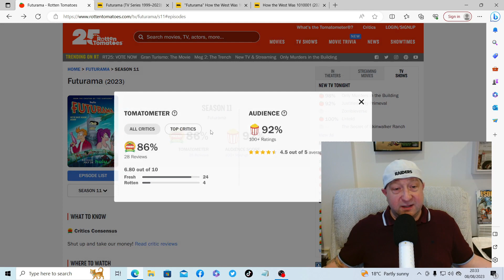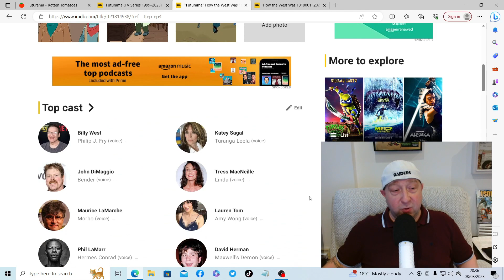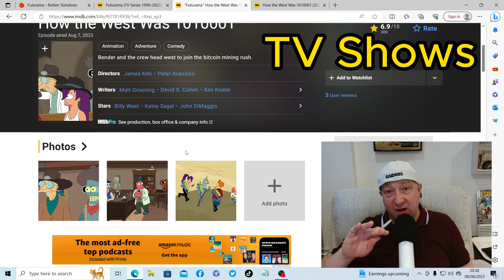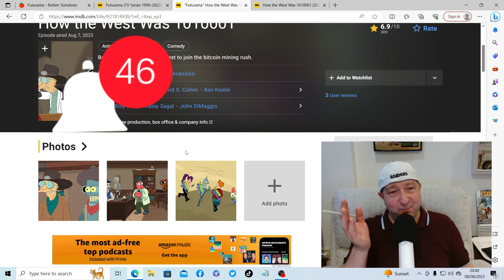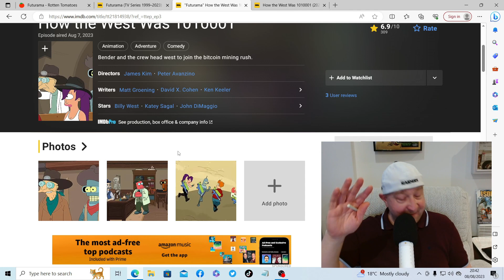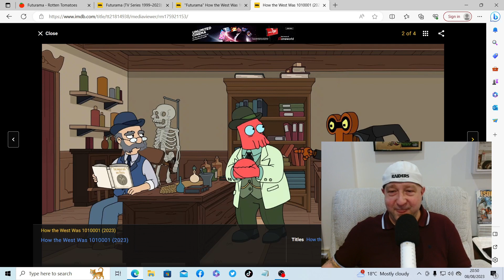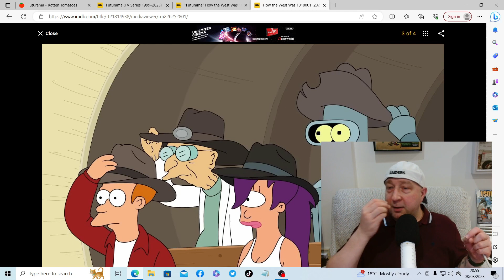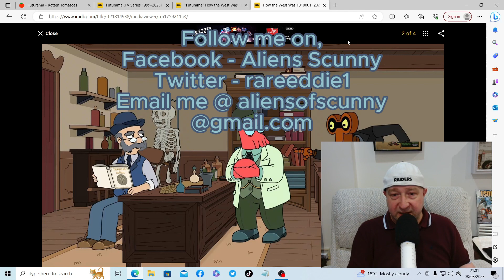Here is my review of Futurama Season 11,Episode 3, How the West Was 1010001.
**Spoilers**

It’s starting to feel like Futurama of old! Let’s hope it’s not a one off!
But let’s face it we have all been let down at some point!